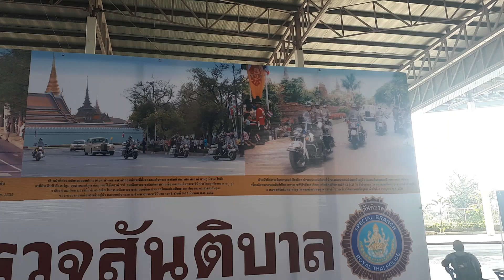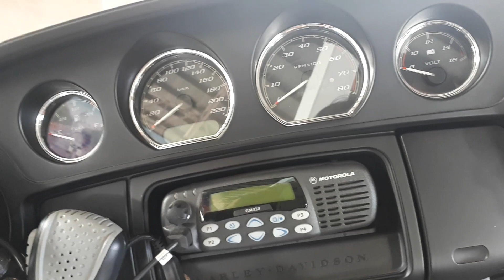พาชมรถมอเตอร์ไซค์สันติบาลที่ใช้นำขบวนเสด็จ